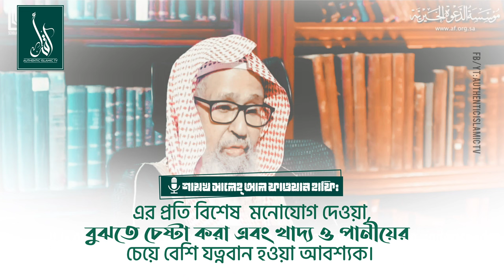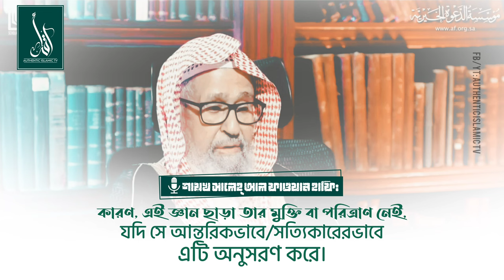ইলম হলো একটি মূল্যবান দরজা।আর তাওহীদের ইলম মানুষকে আল্লাহর নিকটবর্তী করে। Tawhidi Media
ইলম হলো একটি মূল্যবান দরজা। আর তাওহীদের ইলম মানুষকে আল্লাহর নিকটবর্তী করে।
- শাইখ সালেহ আল ফাওযান (হাফিযাহুল্লাহ)